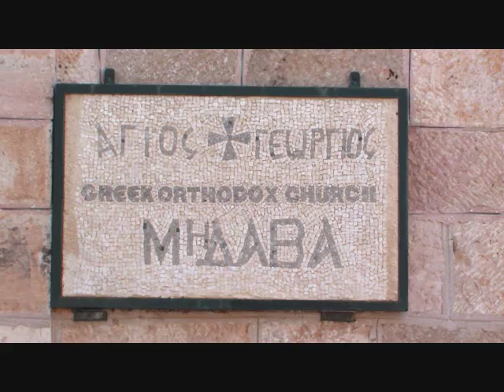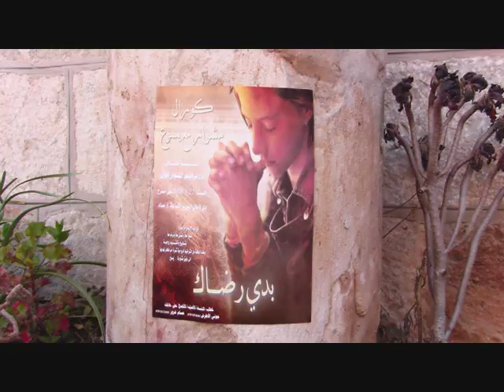Madaba, monuments and mosaics - my Jordan 13